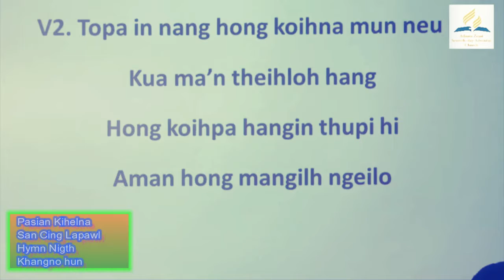Pasian Kihelna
Lia, San Cing Lapawl
AY Hymn Nigth